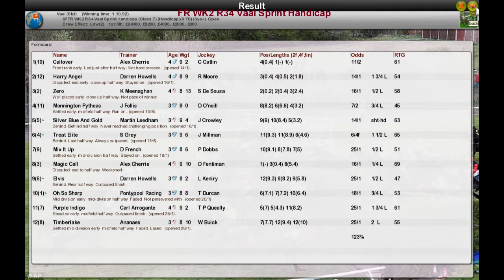FR WK2 R34 Vaal Sprint Handicap